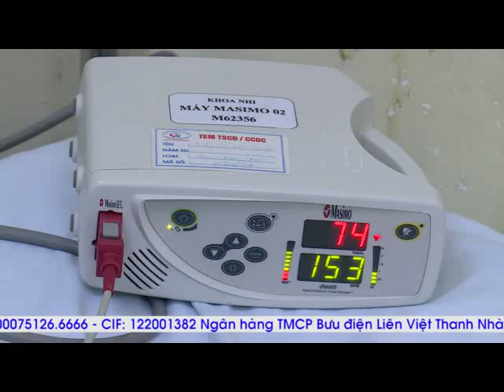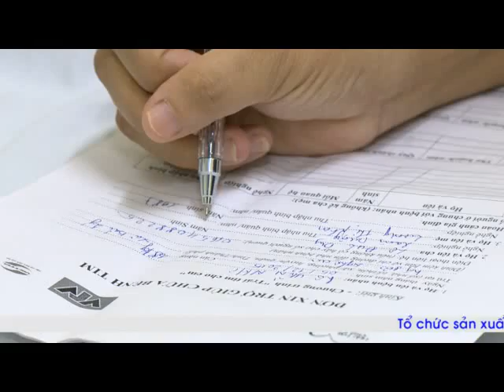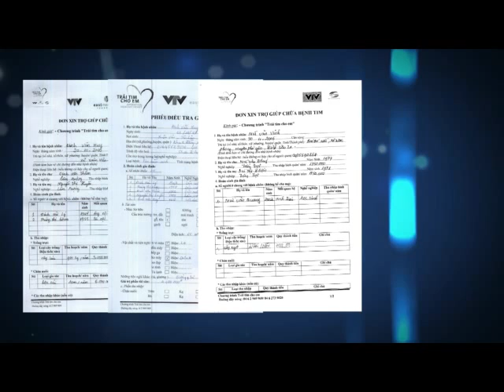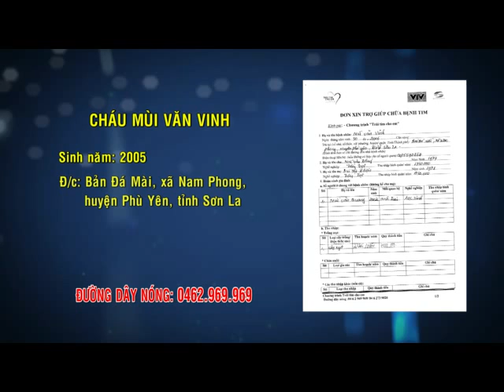Chương trình Trái tim cho em - Phóng sự tháng 01 năm 2015